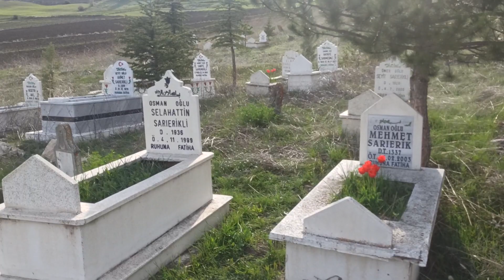EMİRİN AHMET'İN OĞLU MEHMET SARIERİK İN CENAZE DEFİNİ